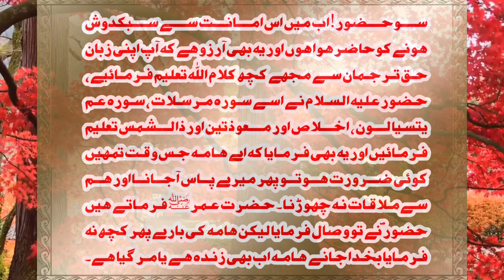Hazrat Muhammad SAW aur jin ka wakia